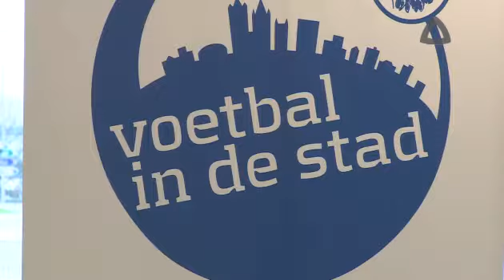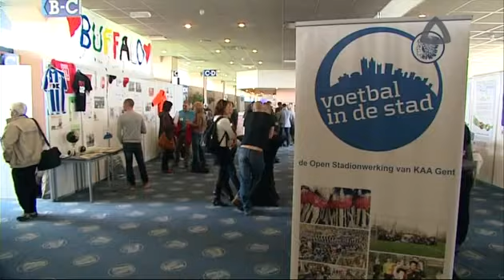AVS Nieuws - 10.02.2014 - Communitywerking in de Ghelamco Arena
AVS - Oost Vlaamse Televisie naar aanleiding van de persconferentie over  de communitywerking van KAA Gent in de Ghelamco Arena.